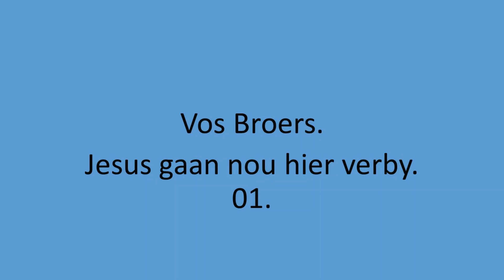Vos Broers - Jesus gaan nou hier verby. 01.